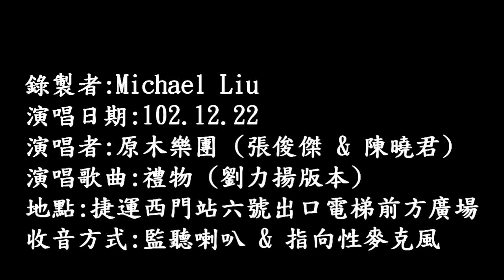102年12月22日原木樂團在捷運西門站6號出口電梯前方廣場演唱：禮物(劉力揚版本)(720P)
102年12月22日原木樂團在捷運西門站6號出口電梯前方廣場演唱：禮物(劉力揚版本)(720P)
團員姓名：陳曉君、張俊傑